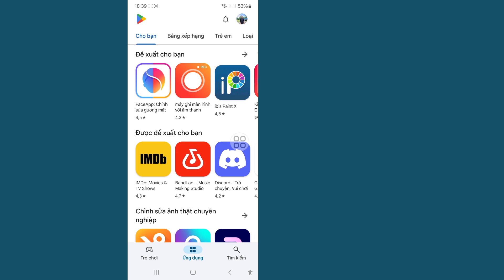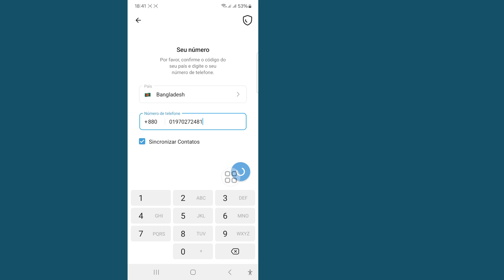Cách tạo nhiều tài khoản Telegram trên Android | Cách sao chép Telegram | 2024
Tôi sẽ chỉ cho bạn Cách tạo nhiều tài khoản Telegram bằng một điện thoại. Xem video này và tìm hiểu Cách tạo nhiều tài khoản Telegram bằng một điện thoại.
Cách tạo nhiều tài khoản Telegram bằng một điện thoại.

🤷‍♂️ Các câu hỏi liên quan khác:
cách tạo nhiều tài khoản telegram bằng một số điện thoại,
tài khoản telegram, cách sử dụng nhiều tài khoản telegram trên một thiết bị,
cách tạo nhiều tài khoản telegram 2024, Nhiều tài khoản Telegram, Nhiều tài khoản Telegram,
cách sử dụng nhiều tài khoản telegram,